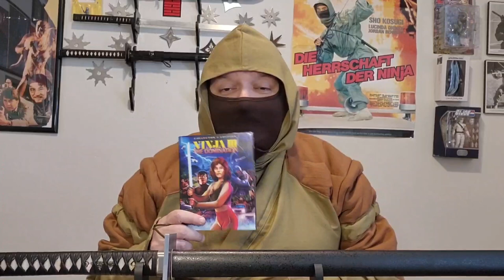Part Two of the Sam Firstenberg interview!!!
In part two, Sam talks about some of the scenes we caught glimpses of in the trailer, the reason why some of these scenes never made it to the finished movie and whether or not these scenes are still around.